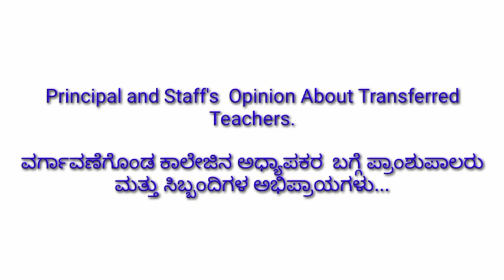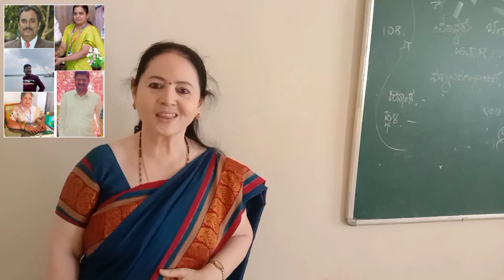Teachers opinions about transferred faculties fromGFGC shikaripura.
Teachers opinions about transferred faculties from GFGC shikaripura.
GFGC ಶಿಕಾರಿಪುರದಿಂದ ವರ್ಗಾವಣೆಗೊಂಡ ಅಧ್ಯಾಪಕರ ಬಗ್ಗೆ ಶಿಕ್ಷಕರ ಅಭಿಪ್ರಾಯಗಳು.